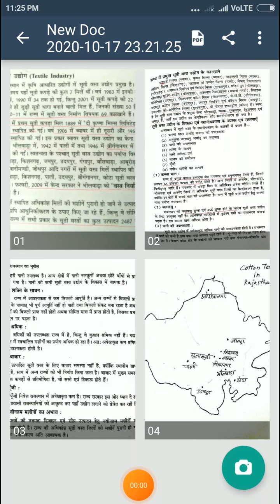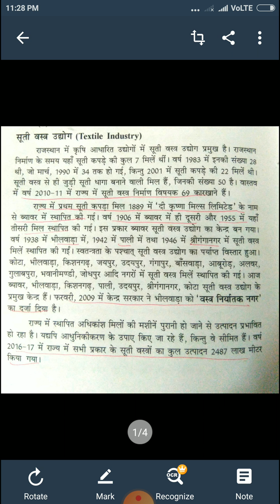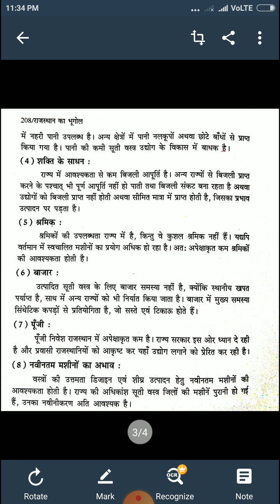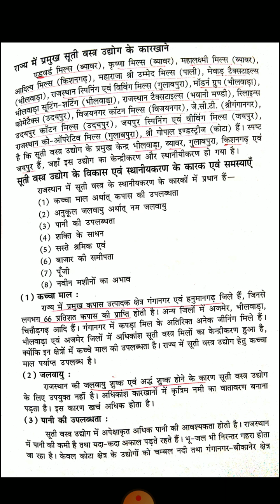राजस्थान में सूती वस्त्र उद्योग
B A Part 1st